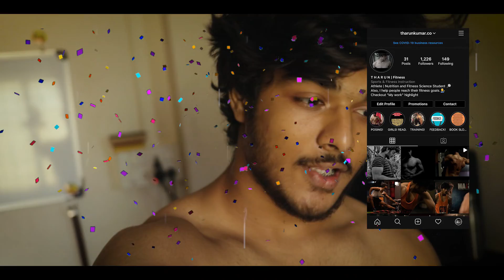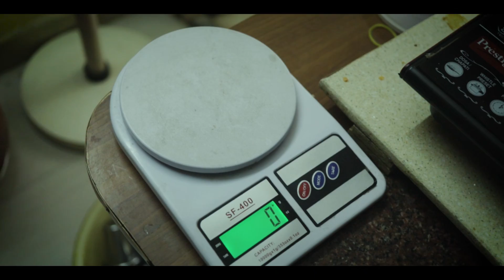MY MINIMALISTIC HOME WORKOUT GYM: Terrace gym equipment set-up with cost + workout routine // Tamil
Workout+Equipment details starts at 3.00! If you're thinking about setting up a home gym with minimal equipment, WATCH THIS FULL VIDEO! In this video, We cover all the details about my complete home workout equipment which I recently got because of the gyms being closed due to the Covid-19 situation. The details including the cost and workouts which can be done with this equipment has been covered in this video..

My Beginner Full Body Routine 3 x per week :

Day 1 :
Chest Press : 3*12-15
Pull ups : 3*Failure
Overhead Shoulder Press : 3*8-12
Bicep curls Super set w/Skull crushers : 3*12-15
Weighted Squats : 3*8-12
Plank : 3*Failure

Day 3 :
Weighted Push ups : 3*12-15
Barbell rows : 3*12-15
Plate Side Raise : 3*12-15
Concentration Bicep curls Superset w/ Double arm dumbbell tricep extension : 3*12-15
Weighted Lunges : 3*24 steps
Leg raises/Hanging Leg Raises : 3*Failure

Day 5 :
Resistance band inner pec flies : 3*15
Deadlift : 3*8-12
Dumbbell rear delt flies : 3*15
Alternate dumbbell Bicep curls super set w/ Close grip bench Press : 3*12-15
Weighted Squats : 3*8-12
Weighted Crunches superset w/ Russian Twists : 3*Failure